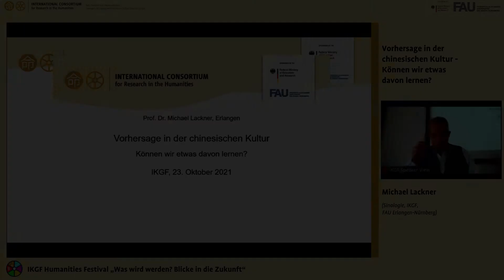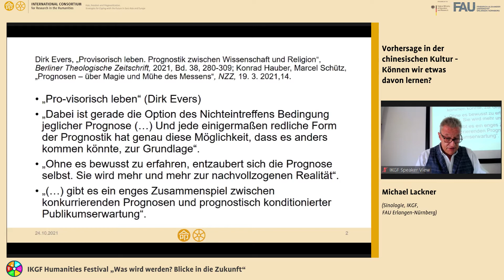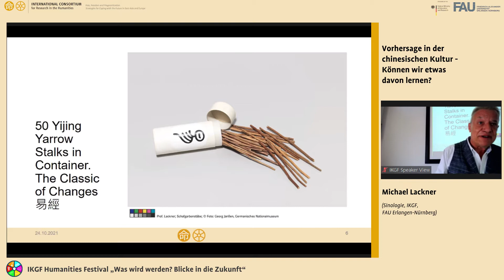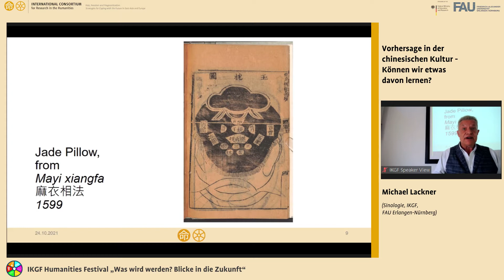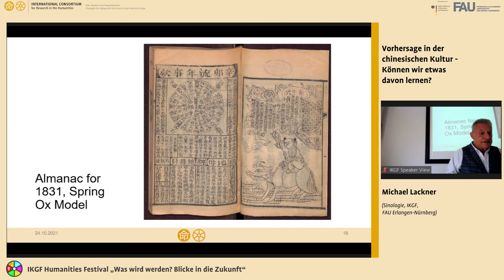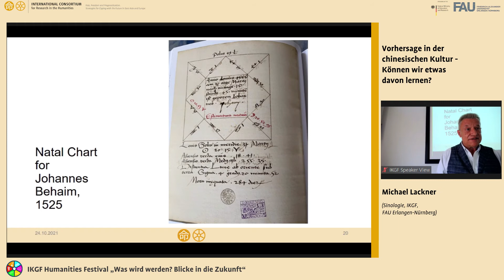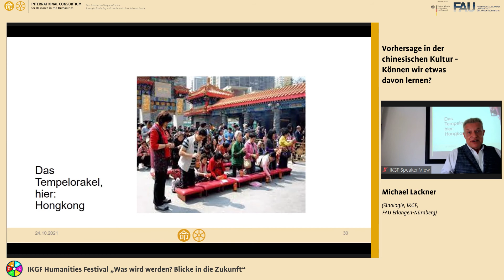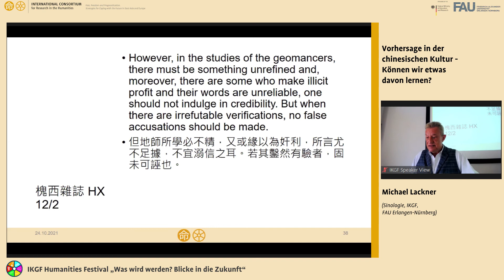Prof. Michael Lackner: Lektionen in chinesischer Zukunftsbewältigung. Können wir etwas davon lernen?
Dieser Beitrag stammt aus der Tagung, die während des IKGF Humanities Festivals stattfand. Unter dem Thema "Was wird werden? Blicke in die Zukunft" referierten Wissenschaftler aus verschiedensten Fachrichtungen über ihre Forschung und ihren Blick auf die Zukunft. Die Tagung fand vom 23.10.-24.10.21 im Seminarraum des Internationalen Kollegs für Geisteswissenschaftliche Forschung (IKGF) statt.

Weitere Beiträge finden Sie auf diesem Kanal oder auf FAU.tv (nur FAU intern) zugänglich.